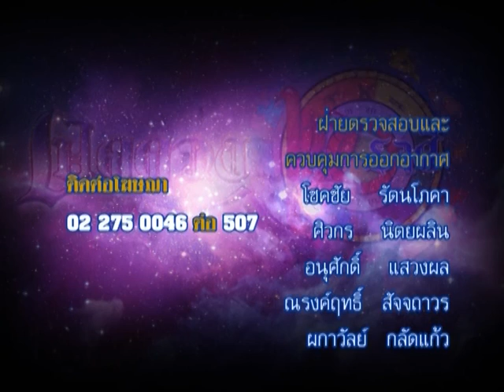รายการเปิดดวง 12 ราศี | 16/11/58 | EP 4/4